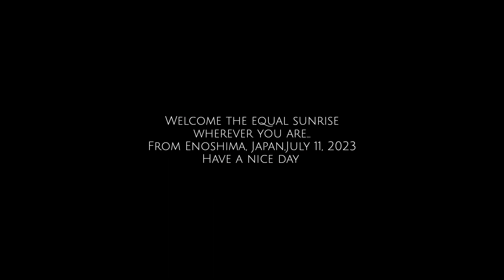湘南からの日の出 7月11日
23/7/11(火)
今朝のフジヤマと日の出
気温2４℃
弱い南風波高そこそこ霞がち雲なく快晴の湘南江ノ島茅ヶ崎です。
東向きまんまるな日の出が拝め
西向きフジヤマも全景が拝めました。

From Enoshima, Japan,July 11, 2023

撮影日
2023年7月11日
撮影場所
江の島大橋付近